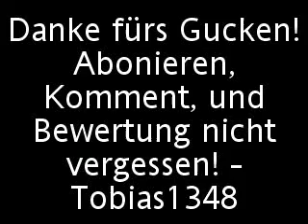♫♪►Mega-Super-Happy-Fun-Spaß-Fallen-Stellen-Spiel◄♪♫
Dies ist eine sehr (un)ausgeklügelte Ausreifung des Fallenstellens bei Vietcong!
Noch eine Granate hinein und... BOOOO00M!!!

Viel Spaß beim Gucken wünscht Tobias1348!